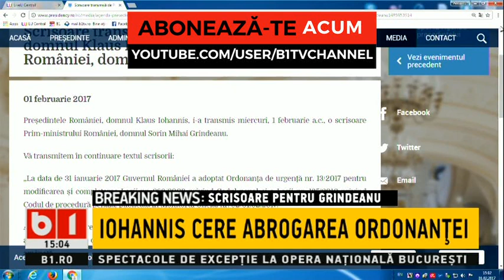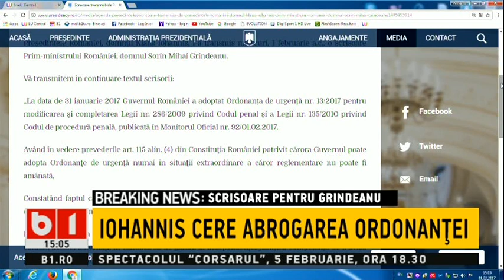SCRISOARE PENTRU GRINDEANU-IOHANNIS II CERE ABROGAREA ORDONANTEI